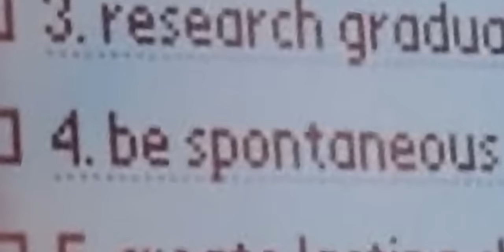The Cat in the Hat is a Surreal Fever Dream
Today we sat down and watched The Cat in the Hat! In this acid trip of a movie, Sally and Conrad go on an planned adventure by Cat to cure their boredom. But will we end up being bored by the lol xD random vibes this movie has? Or will it surprise us with it's unexpected nature and quick humor? Probably a bit a of both, why else would I beg the question? Do you guys even read these? I feel like I should write them so people can find our videos, but sometimes they feel like a mess. Comment "rawr xd nuzzles uwu" if u a real one.

❯ In this video:
Jude

Dr. Seuss' The Cat in the Hat - 2003
In this live-action film based on the favorite children's tale, the trouble-making Cat in the Hat (Mike Myers) arrives at the home of bored young Sally Walden (Dakota Fanning) and her brother, Conrad (Spencer Breslin), while their mother (Kelly Preston) is out. The family's pet fish (Sean Hayes) objects to the Cat's presence, but that doesn't stop the hat-wearing giant feline from trying to have fun, no matter how much destruction is left in his wake.